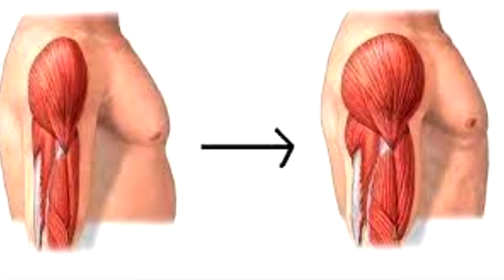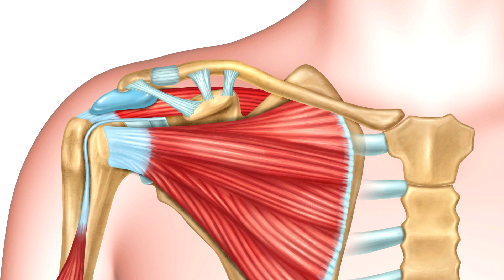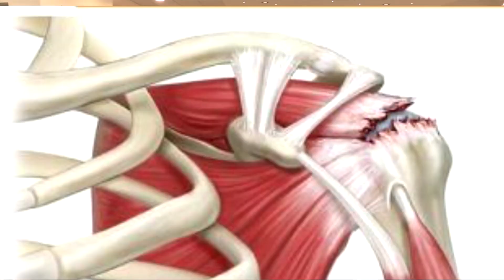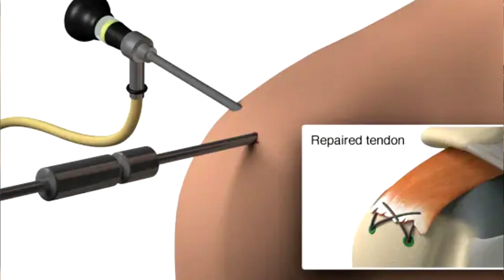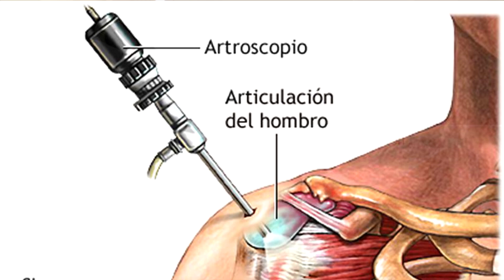VIDA SALUDABLE 07-08-2021